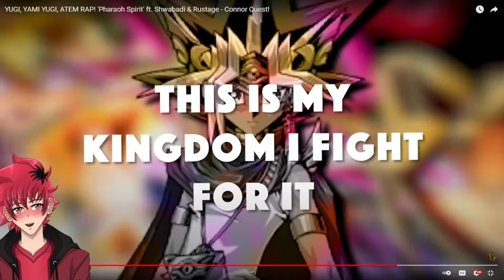YUGI, YAMI YUGI, ATEM RAP REACTION! 'Pharaoh Spirit' ft. Shwabadi & Rustage - Connor Quest! | Vtuber